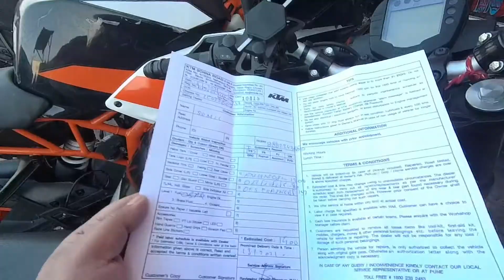DUKE 200 BS6 || 1ST SERVICE COST 2021 || DEV MOTO VLOGS